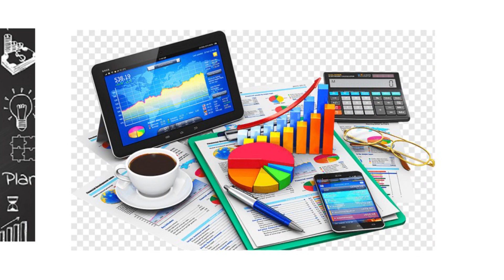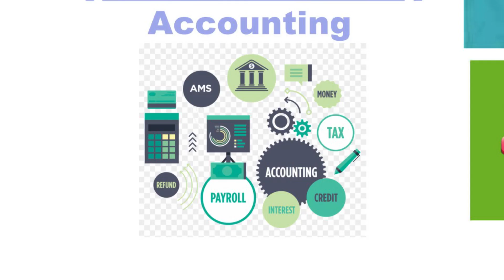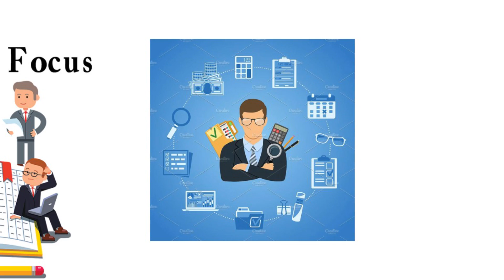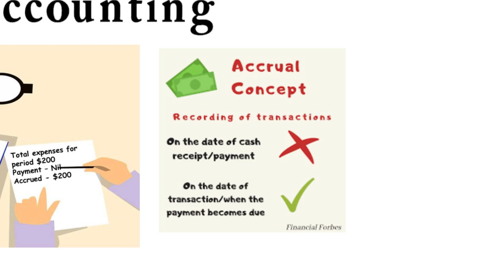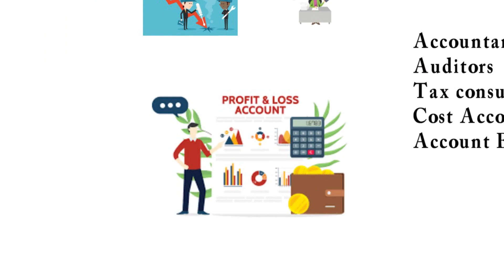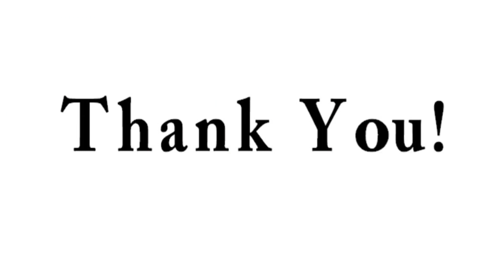What is Accounting ? | RR Inspiration | Ramesh R | English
What is Accounting? This video talks about the basics of Accounting.
Financial Freedom
Save Money
# Financial Freedom
# Finance